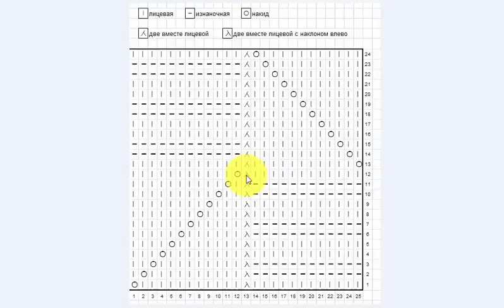Узор Миссони спицами